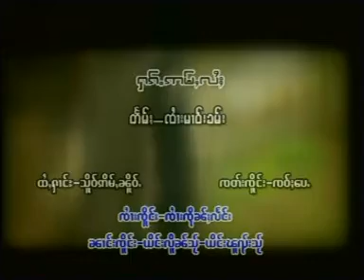นางคำขิ่น - ฮัก อ่ำ ไล้ / ႁၵ်ႉဢမ်ႇလႆႈ - ၼၢင်းၶမ်းၶိၼ်ႇ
ၵႂၢမ်း  -  ႁၵ်ႉဢမ်ႇလႆႈ
ႁွင်ႉ   -  ၼၢင်းၶမ်းၶိၼ်ႇ
တႅမ်ႈ -  ၸႆၢးမၢဝ်းၶမ်း
မူၼ်ႉၵႂၢမ်း -  ႁွပ်ႇၸ်ႂႁၵ်ႉပ်ႂႇၸႆၢး

เพลง  :  ฮัก อ่ำ ไล้
ศิลปิน :  นางคำขิ่น
คำร้อง :  จายมาวคำ
อัลบั้ม  :  หอบใจฮักไป้จาย

01 ก้อ หยอก หัว ใจ
02 เสงต้องลอ
03 มองไป้ฮิมผั่งน้ำมาว
04 ถึง หว่าว เหนือ ลม
05 ไก๋กันเย้าจายเอ๋ย
06 หอบใจฮักไป้จาย
07 ฮัก อ่ำ ไล้
08 โก๋ยาผางจ้อย

แท็ก.
เพลงไทยใหญ่,
shansong, shanmusic,
รวมเพลงไตยเพราะๆ, เพลงใหม่, เพลงใหม่2019,